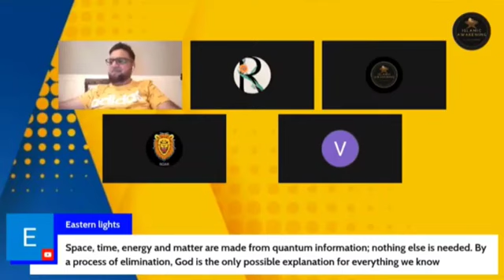Science Ne Sabit Kr Dia K Khuda Nhi Hai😜 // Ali Raza Khurram // Islamic Awakening